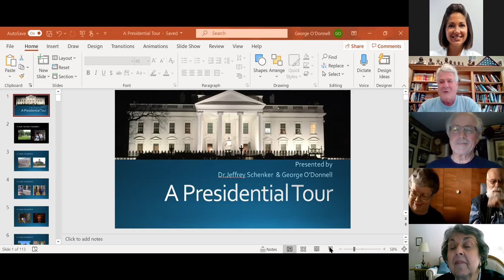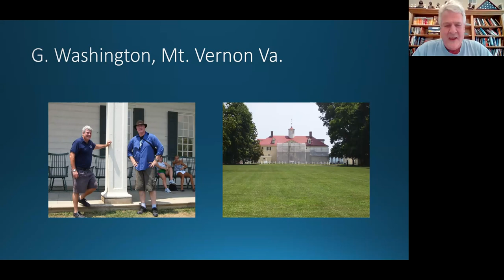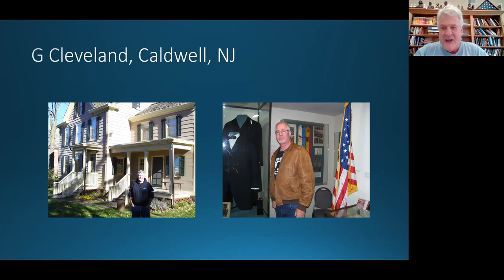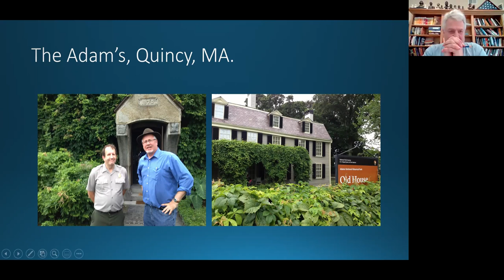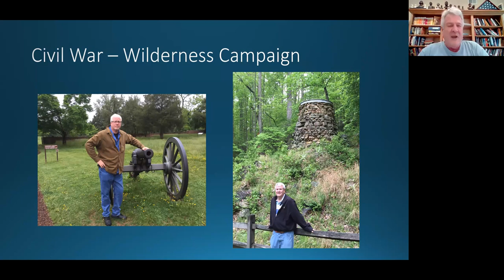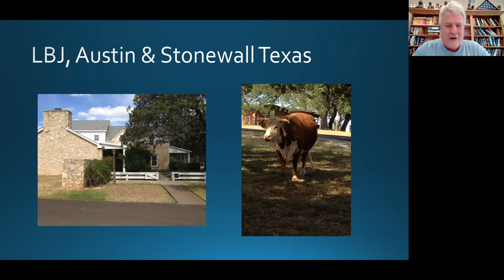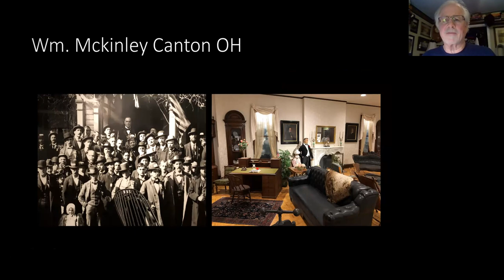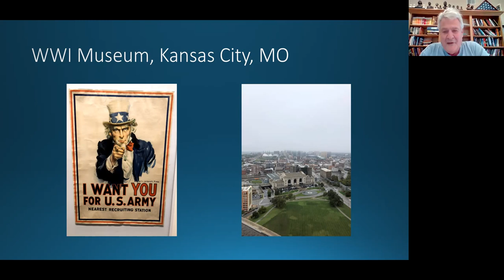Ocean County Historical Society January 2021 Online Lecture Traveling Vicariously to Presidential Si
The Ocean County Historical Society Presents “Travel Vicariously with the Ocean County Historical Society,” by Dr. Schenker and George O’Donnell, 1/31/2021.